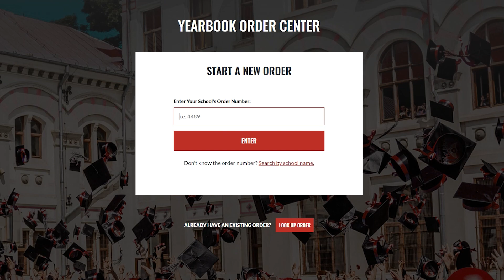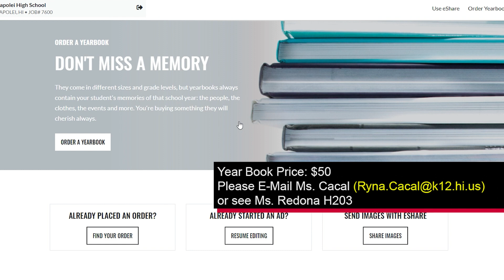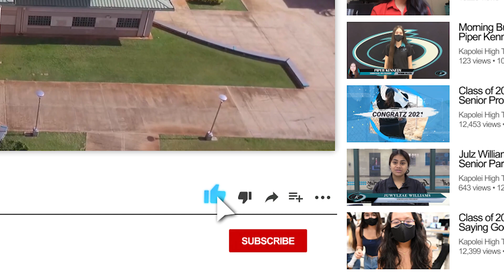Morning Bulletin 11/22/2021